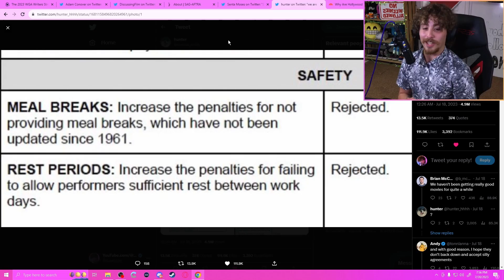The Writers Strike Is Getting Worse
I try to strike sometimes